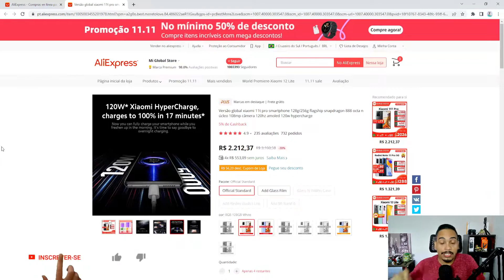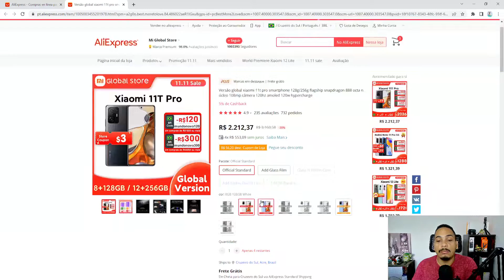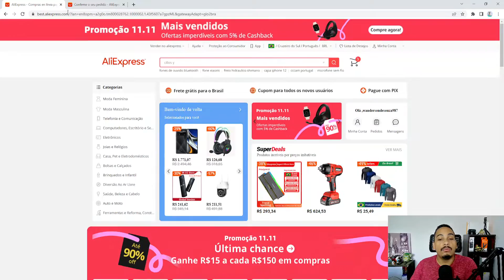CUPOM ALIEXPRESS de R$50 AINDA ATIVO MESMO APÓS O fim do 11.11 ALIEXPRESS 2022 12/11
Cupom aliexpress de R$50 ainda ativo mesmo após o fim do 11.11 aliexpress 2022
Não conseguiu aproveitar o 11.11 aliexpress 2022 ?
Hoje dia 12/11 ainda tem cupom aliexpress ativo para aproveitar.
Mais se liga que a qualquer momento pode expirar.

⚠️Cupom valido até 13/11/2022
R$50 off em compras acima de R$500: AFAZENDA
R$15 off em compras acima de R$20: ALIFAN ( novas contas )